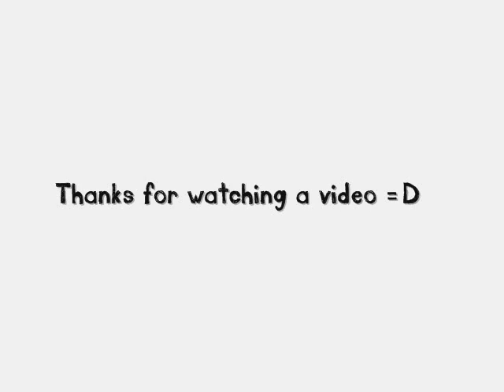John Hock - By Onlygorgeousboys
He has a buzznet. :|

i don't know nothing for her more account's. :|